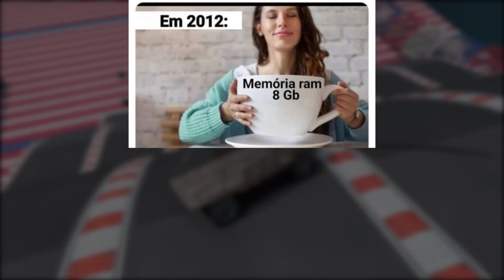Viajante do tempo so de respirar 😂 - MEMES EM IMAGENS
00:00 INICIO
00:20 MEMES
06:34 YOU CINE
07:07 MEMES